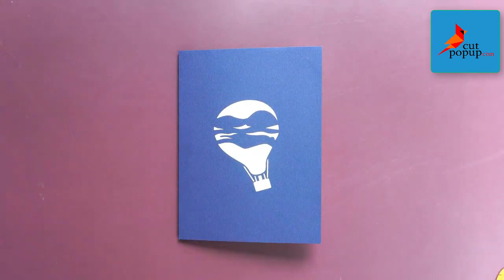How to made Air Balloon of Love Pop Up Card | Love Pop Up Cards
This Air Balloon of Love Pop Up Card will be a unique and fancy gift to impress your lover or partner on the occasion of a wedding anniversary or Valentine’s Day.